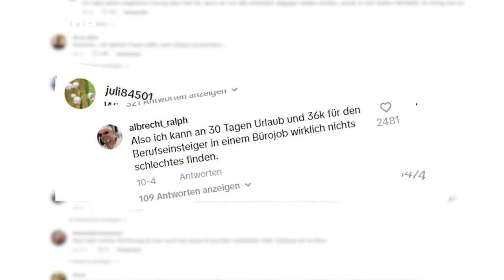Gen-Z-TikTokerin über Bürojob: "Größter Nervenzusammenbruch ever"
Eine junge Frau sorgt mit Kritik am Arbeitsleben für eine Kontroverse auf TikTok. Viele verurteilen ihre Meinung. Andre stimmen ihr zu.